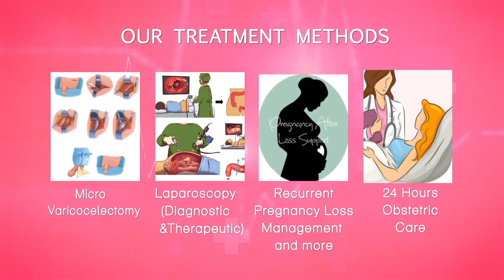Rathnaa Fertility Centre | Commercial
Rathnaa Fertility Center (RFC) is a state-of-the-art fertility center with a reputation for excellence. RFC is a one stop center that provides comprehensive infertility treatment options for male and female infertility problems.